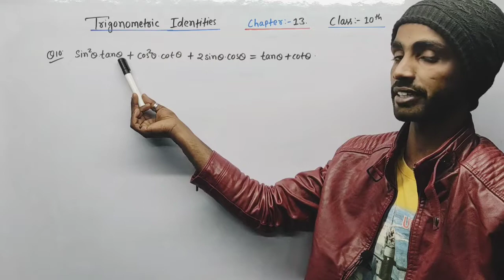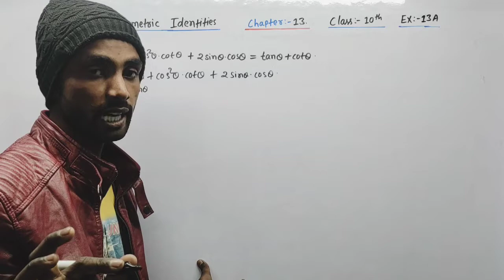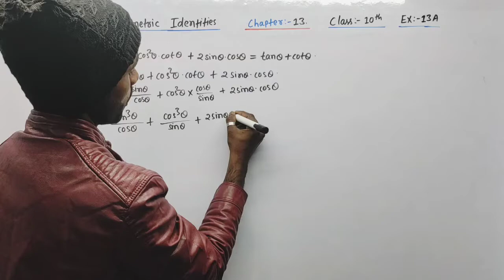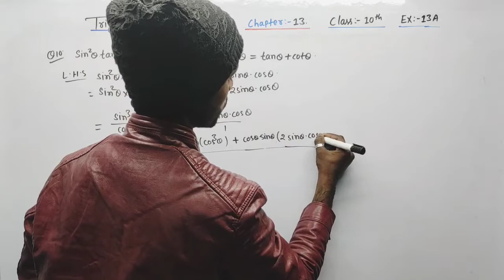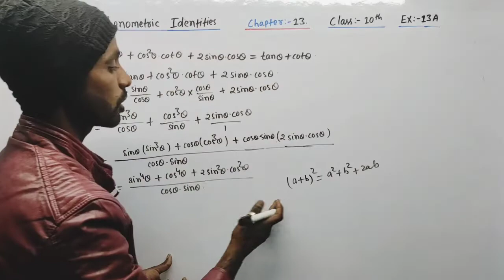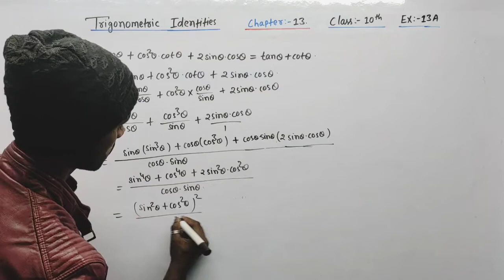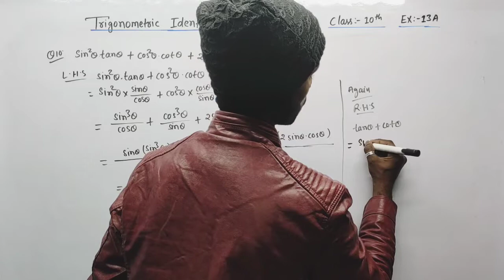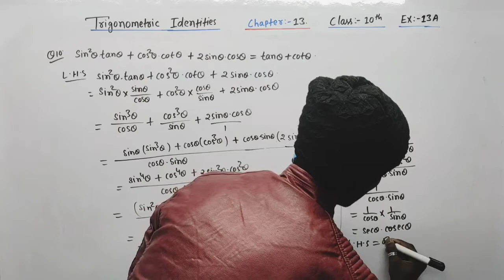Trigonometry Identities|class-10 Exercise-13A| Question-10|R.S Aggarwal|Chapter-13|CBSE Ab education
trigonometry identities
we cover Complete Syllabus
welcome to Ab education.please share your quesies and feedback in comment section
trigonometry Ratios

5) CHAPTER:-8 | TRIANGLE

6) CHAPTER:-7| LINES AND ANGELES

9) Quadrilateral# chapter-10, exercise-10B